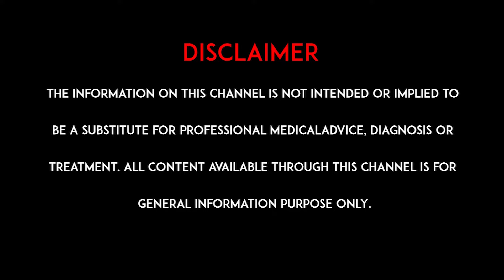కీమో థెరపీ ఏ విధంగా చేస్తారు? ఎన్ని సైకిల్స్ అవసరం పడుతాయి? Chemotherapy & Types of Cancer Treatment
Watch: కీమో థెరపీ ఏ విధంగా చేస్తారు? ఎన్ని సైకిల్స్ అవసరం పడుతాయి.? Chemotherapy & Types of Cancer Treatment, Chemotherapy Procedure, Types Of Chemotherapy